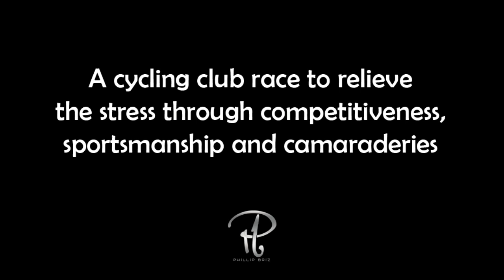C-5 Extension Road Bike Race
A portion video of the bike race in C-5 Extension Road last August 11, 2019.